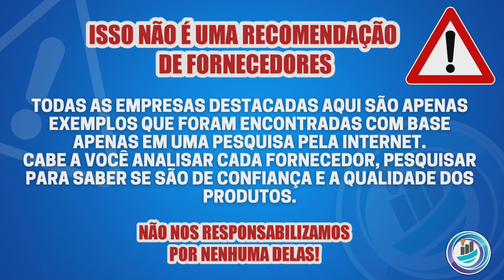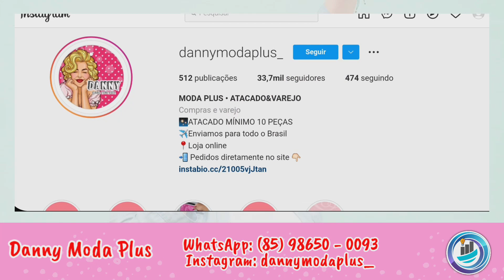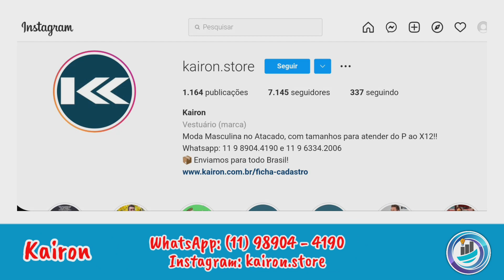8 Fornecedores de roupas plus size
Você está procurando fornecedores de roupas plus size? Então confira aqui 8 empresas que fornecem essas peças no atacado para revenda.

✅ Acesse o link e conheça a Lista Vip de Fornecedores de Roupas

Você consegue encontrar roupas plus size no atacado em vários lugares do Brasil. Como em Fortaleza, São Paulo, Goiânia e vários outros lugares.

Mas nesse vídeo eu vou lhe mostrar o contato de alguns fornecedores que vendem também pela internet. Assim você consegue comprar roupas plus size para revender sem precisar sair de casa.